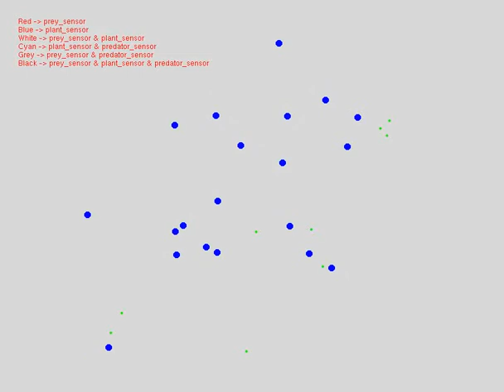SimpleFoodGathering_2.avi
Simple Food Gathering 2: Within 5000 evaluations, some of the organisms have already learned to zero in on plants.